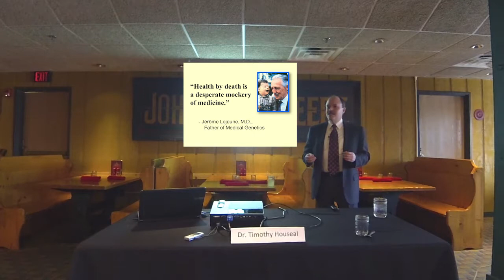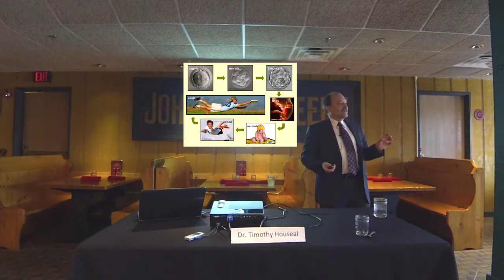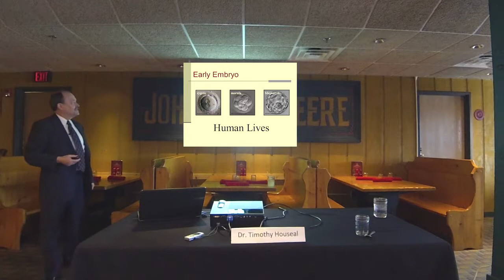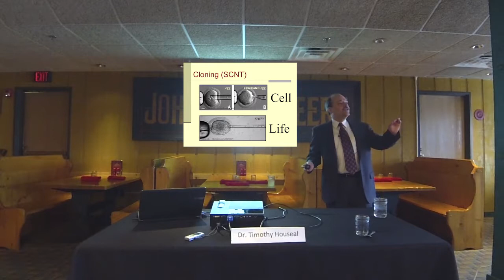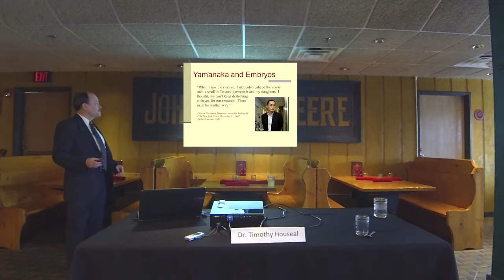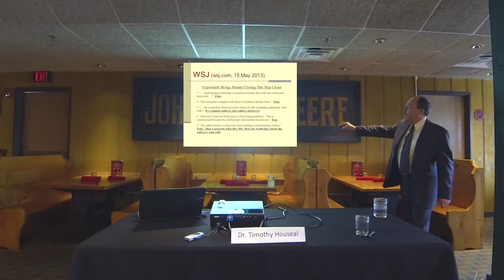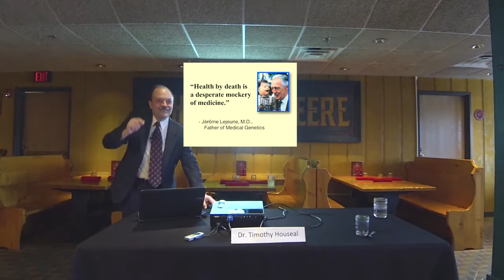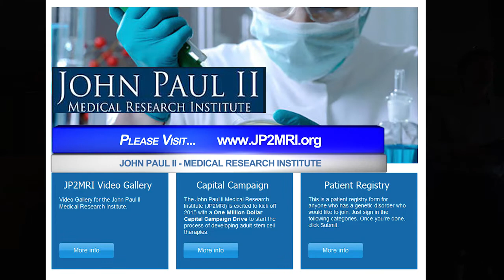Dr. Houseal "The Grandeur of the Human Embryo"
Forty-two years ago this week, a legal revolution and moral outrage was announced to the nation. By pretending to peer deeply at the “penumbras and emanations” of the Bill of Rights as incorporated by the 14th Amendment, the Supreme Court, in its infamous Roe v. Wade decision, conjured out of thin air a constitutional right to murder preborn children.

While it is doubtful that any additional facts or perspective would have deterred the Court majority from this disastrous decision, the same cannot be said for the average citizen.  Indeed if more people understood that life, from the very beginning, is an amazing gift and design of God, legal rulings like Roe would not long stand.

To assist in this understanding, geneticist Dr. Houseal will join us on Tuesday, January 20 to explore “The Grandeur of the Human Embryo.” Dr. Houseal will explain the basics of human embryology and why preborn life is so special, the euphemisms often used by scientists and journalists to confuse the issue, and the ethical medical advances that are being made with adult stem cells.

Bio Sketch: Dr. Houseal has worked for over 20 years as a professional geneticist including nearly 15 years in the biotech industry. His biotech research has included ethical studies involving naturally deceased human embryos and the identification and isolation of fetal stem cells found in the maternal blood circulation. He has contributed to two books and is published in 15 different scholarly journals. Dr. Houseal has presented his work widely to numerous universities, hospitals, government labs, and companies, and has given expert testimony to state governments. Currently, Dr. Houseal assists the John Paul II Medical Research Institute by serving as an officer on the Board of Directors, as a Scientific Advisor, and as Co-Chair of the Institutional Review Board.

"If human life, merely because it’s small, is disposable, how can the right to own property, or the right to liberty, command the respect they need? ... Convincing anyone of the importance of individual rights is impossible if the value of all innocent human life is not held in high esteem."
-- Ron Paul, Abortion and Liberty, pg 40